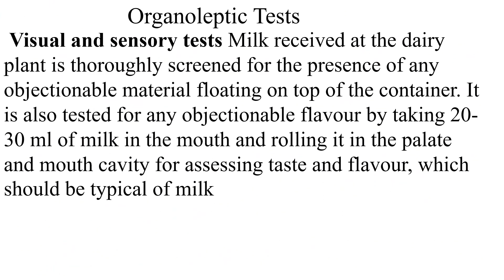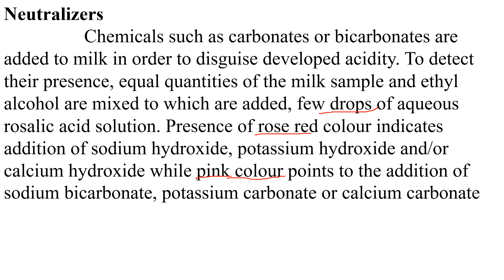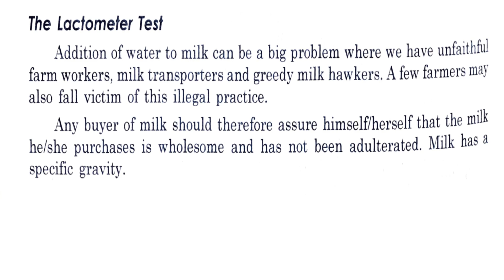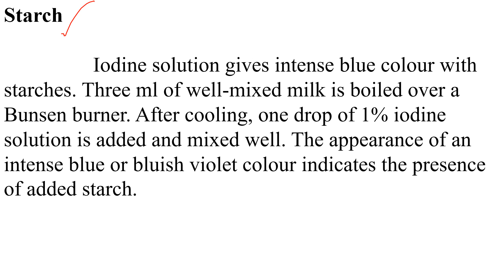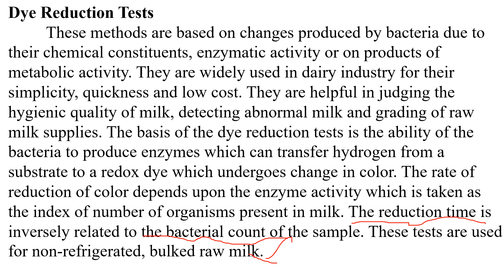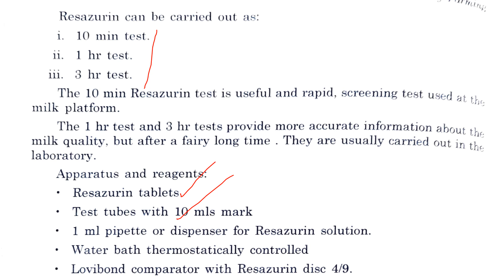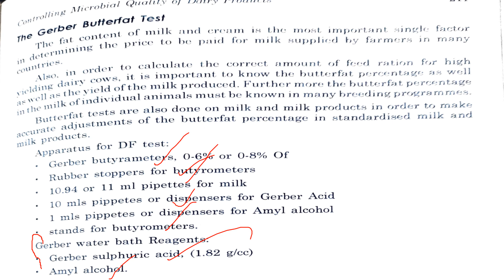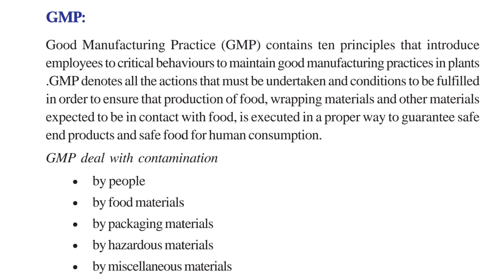DAIRYFARMINSTRUCTOR|Rawmilk qualityassessment &grading,Qualitycontrol of rawmilk & dairyproductpart2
DAIRY FARM INSTRUCTOR|DAIRY SCIENCE\\Raw milk quality assessment and grading , Quality control of raw milk and dairy product part 2\\ DON'T MISS IT.